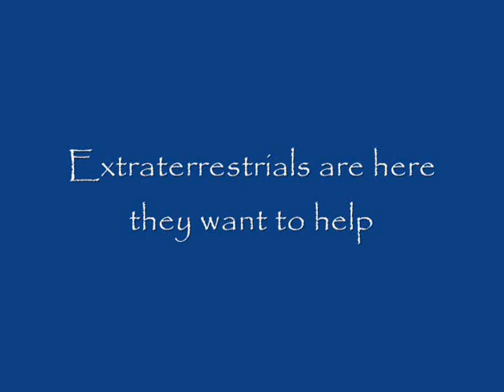UFO floating over woods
Short but incredible sighting of an Orion Delta craft demonstrating antigravity by just floating over some woods. shot this video on Oct-30-2007 this was a night of multiple sightings and ufo contact with my Orion friends.